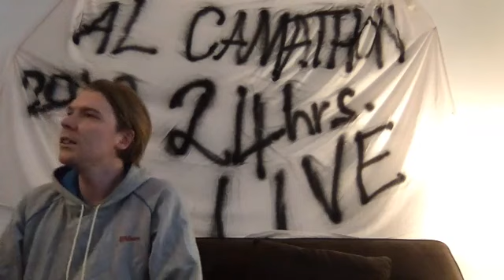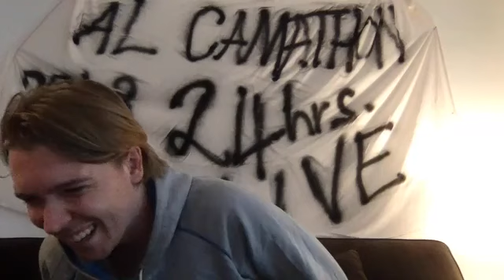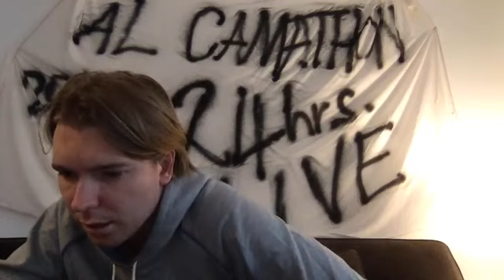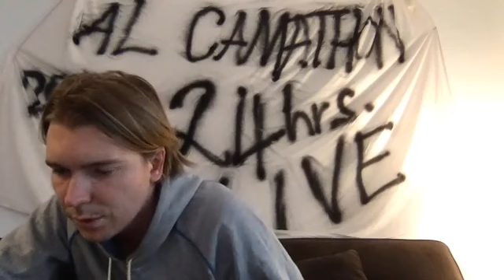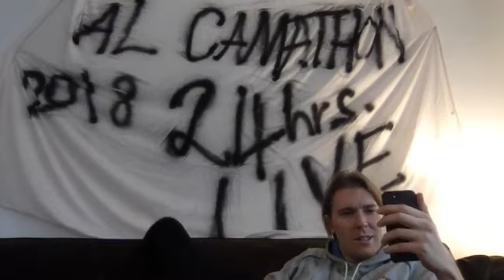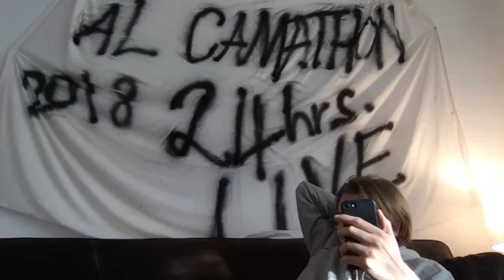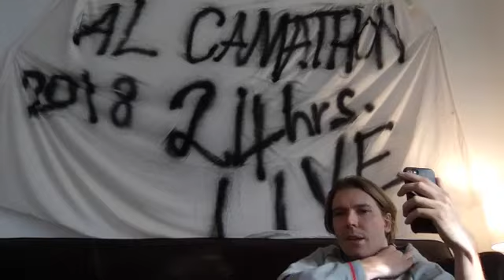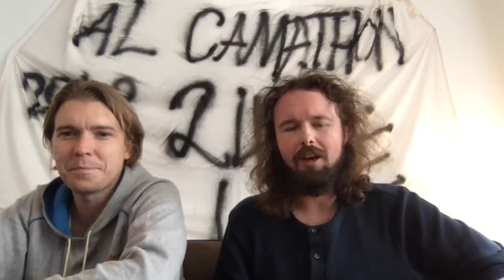Alex Cameron - Alcamathon 2018 Livestream Reupload [Part 6]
Reuploaded for archival purposes.